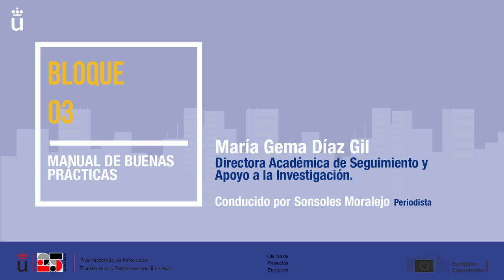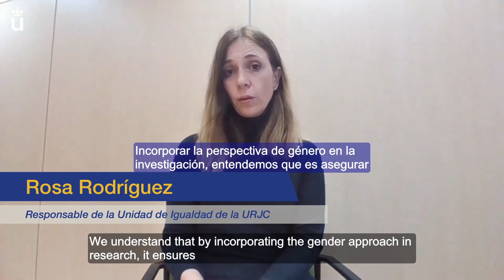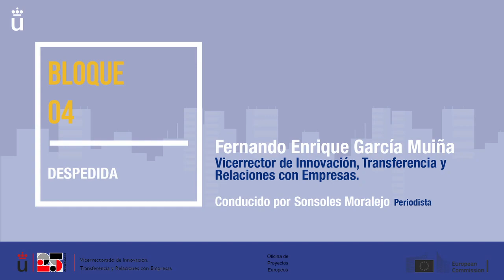Ciclo "MES DEL SELLO" - Tercer programa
Investigación internacional - Ciclo "MES DEL SELLO" - Tercer programa